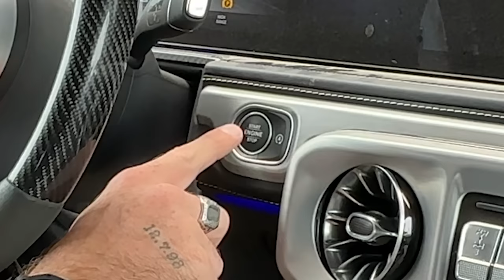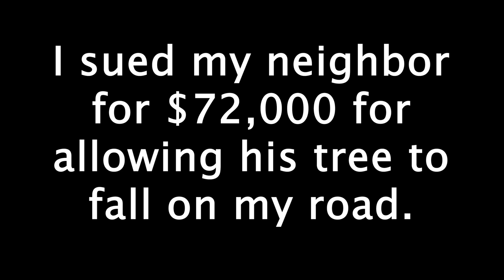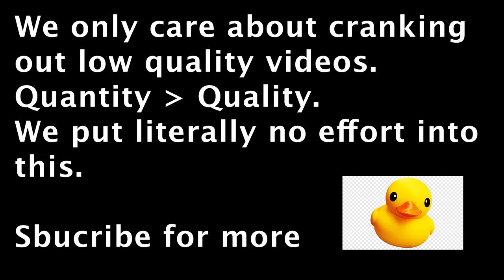Whistlindiesel Saves Thousands after Natural Disaster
Today Cody saves the day by deforesting thousands of acres to save innocent storm victims from starvation. He is a good person. This video is not biased.